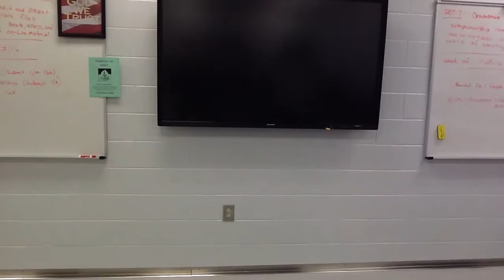Joseph Smyth..Coosa FBLA..Impromptu Speaking